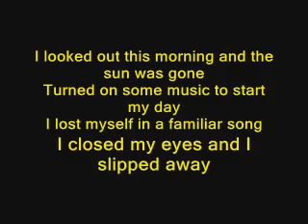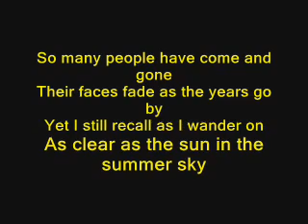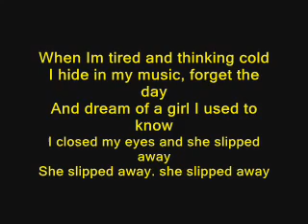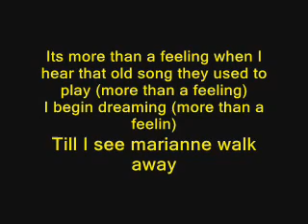Boston More Than A Feeling